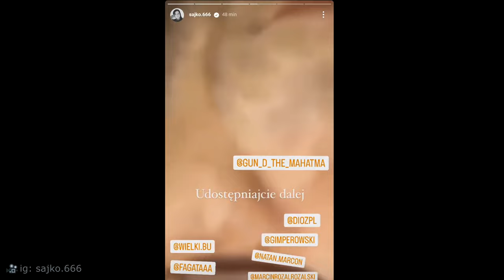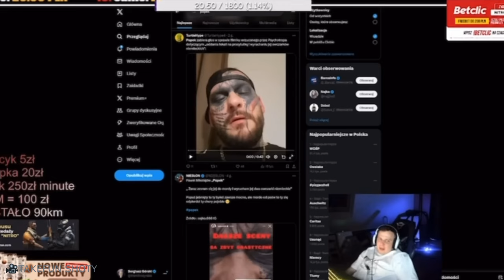Popek oskarżony o z********?! (Nitro, Takefun, Różal, Psychotrop)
Muzyka: NoTime